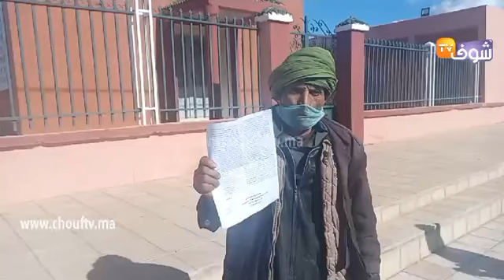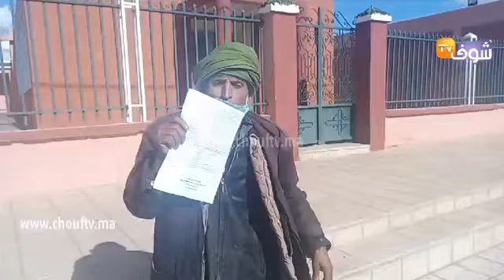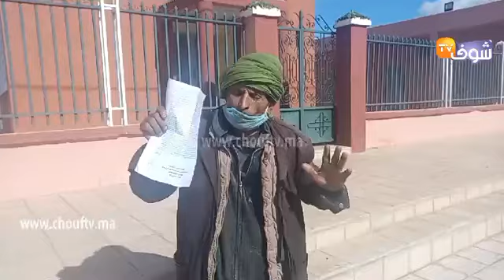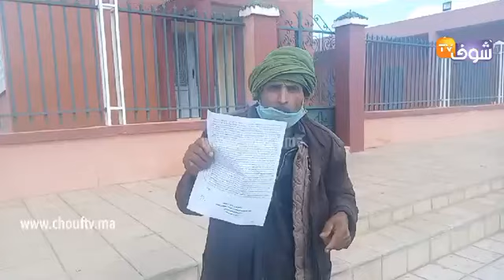"عائلة كتبكي بحرقة بعدما ريبو ليهم دارهم"رئيس الجماعة ريب لينا دارنا ولاحنا فالزنقة فهاد البرد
مباشرة من إقليم بن جرير: عائلة كتبكي بحرقة بعدما ريبو ليهم دارهم ..." رئيس الجماعة ريب لينا دارنا ولاحنا فالزنقة فهاد البرد"
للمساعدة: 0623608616